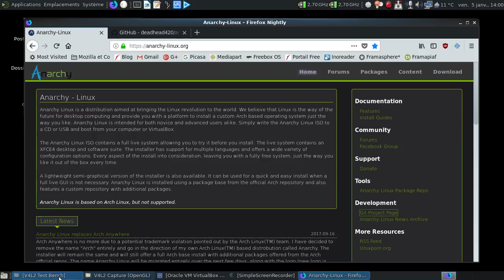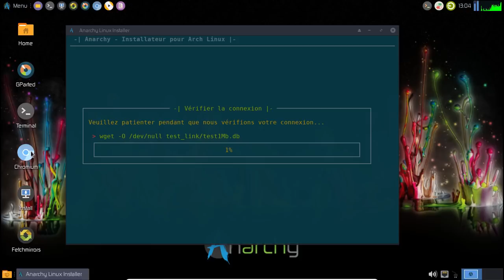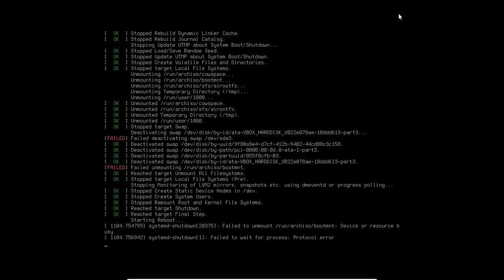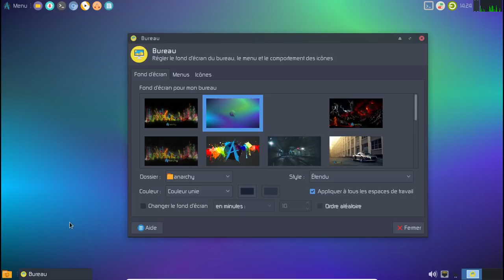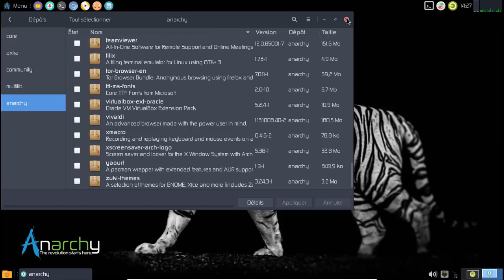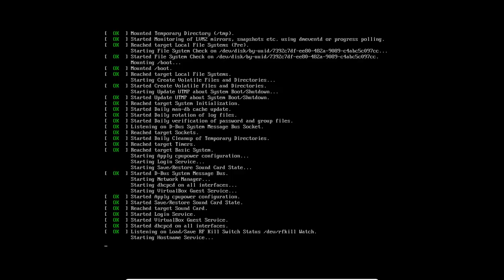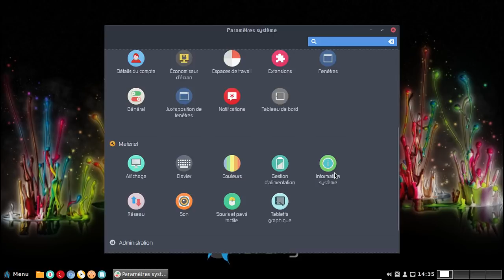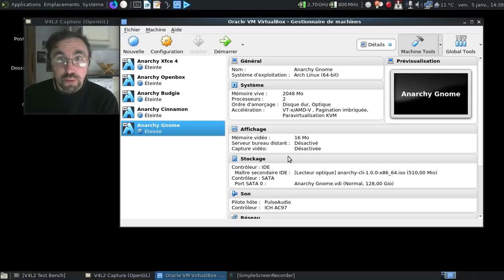Anarchy Linux 1.0.0 est sortie : ça donne quoi ?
Puisque cet installateur avancé pour Archlinux est devenu aussi une distribution à part entière, autant profiter de l'annonce de la version 1.0 pour montrer son avancement :)

Si la partie de la migration d'Arch-Anywhere vers Anarchy Linux vous intéresse, allez directement à 09:15

Horodatage :

00:20 : énième piqûre de rappel...
00:49 : le site officiel et sa nouvelle adresse
01:05 : page de téléchargement des images ISO
01:33 : un peu de civisme, diantre !
02:13 : lancement de l'image GUI d'Anarchy Linux
03:16 : l'interface live est chargée :)
03:32 : un tour rapide de la logithèque
03:52 : l'installateur est lancé...
05:05 : le commit qui laissait entendre une sortie rapide de la version 1.0.0 finale
05:33 : une légère amélioration cosmétique...
06:13 : la grande nouveauté, les installations rapides...
06:35 : on va prendre la saveur manquante, Xfce 4 à la sauce Anarchy
07:28 : on active le dépôt tiers de la distribution sans rien rajouter
07:33 : adieu pacaur :(
08:01 : récapitulatif de l'installation
08:17 : mise en pause de la vidéo
08:18 : 13 minutes plus tard dans la vie réelle
08:24 : redémarrage

La saveur Anarchy Xfce

09:15 : comment migrer facilement une installation Arch-Anywhere vers le projet Anarchy Linux
09:38 : la référence à utiliser pour migrer tranquillement.
10:09 : la logithèque de la saveur Xfce4
10:58 : un peu moins de 280 Mo consommé ? Cool :)
11:50 : rajoutons la traduction de LibreOffice
12:38 : oh, une belle traduction ;)
12:42 : le tour des fonds d'écran de la distribution.
14:52 : rajoutons pamac-aur depuis le dépôt tiers d'Anarchy Linux
15:24 : le dépôt anarchy
15:38 : installons neofetch
16:17 : la sortie de neofetch

Les autres saveurs :

16:55 : la saveur Openbox
18:25 : dans les 200 Mo consommés au démarrage ?
19:06 : allez, dodo Openbox :)
19:16 : la saveur Budgie Desktop
20:21 : le panneau latéral de Budgie
20:57 : dommage que le clavier reste en anglais après l'installation :(
21:35 : dans les 370 Mo au démarrage ?!
21:50 : oh, un noyau linux 4.14.11 :)
22:19 : la saveur Cinnamon
24:07 : oh, le beau bug :(
24:37 : dans les 550 Mo de consommation mémoire ?
24:52 : et pour finir, la saveur Gnome
25:59 : et non, pas de bug dans le gestionnaire de fichiers...
26:13 : une logithèque assez conséquente :)
26:38 : dans les 750 Mo au démarrage ? Ouille !
26:55 : conclusion